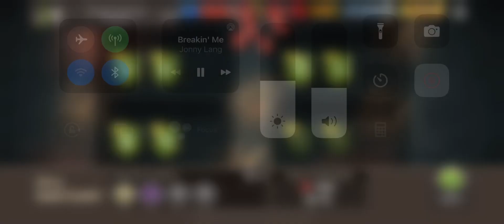TWD NML (guild wars)SFC Lvl50